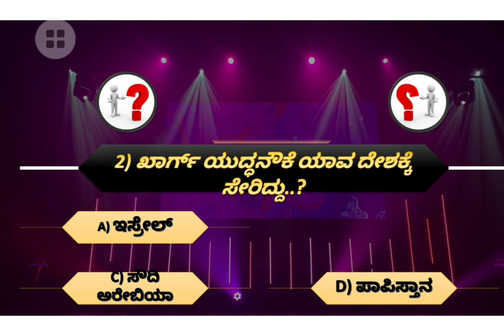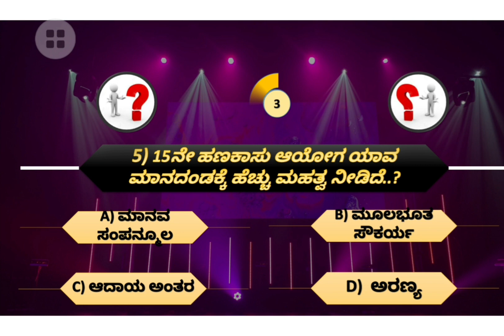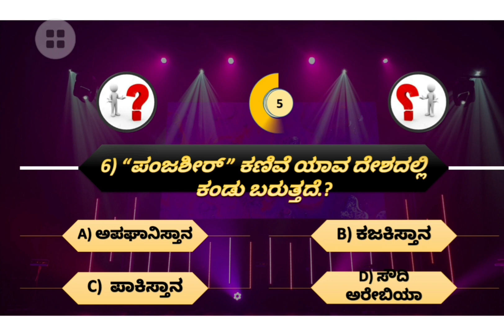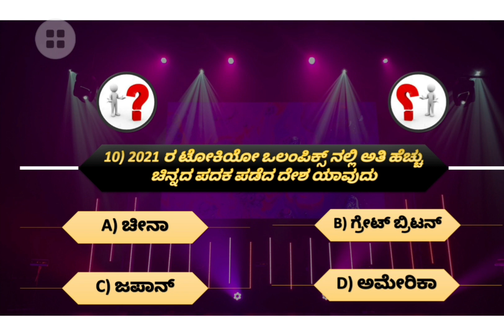Most important questions part - 3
Shanthappa Jademmanavar